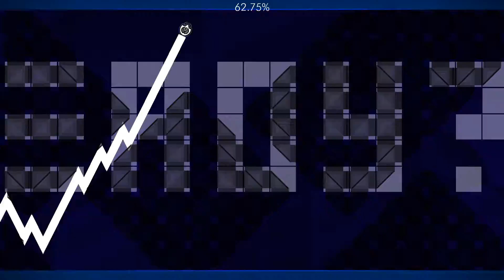Silent Circles by Sailent and Cyrillic | Geometry Dash